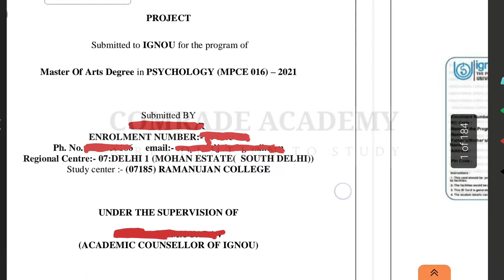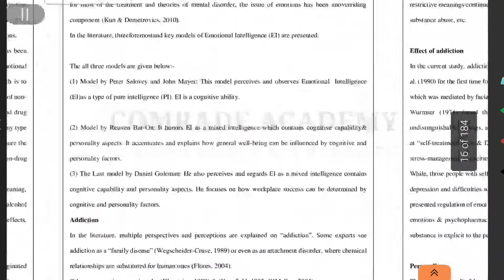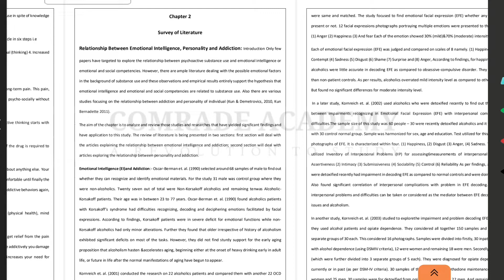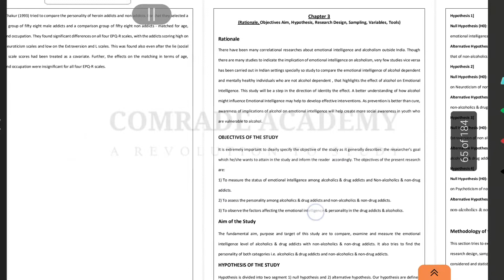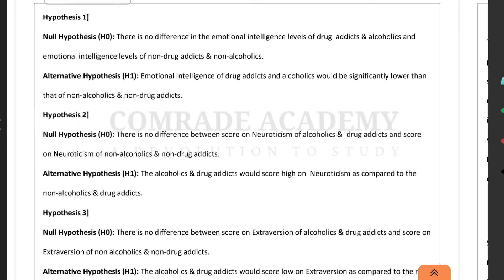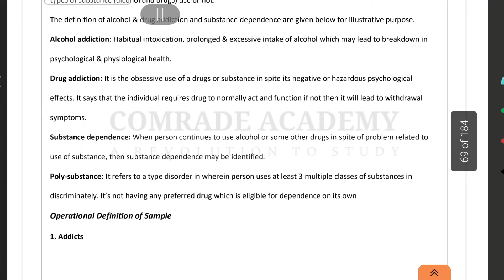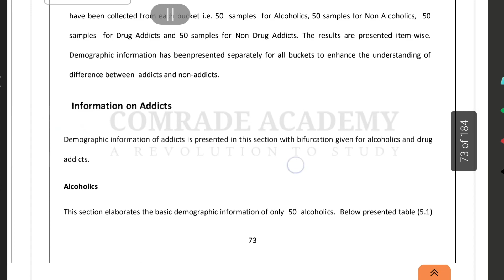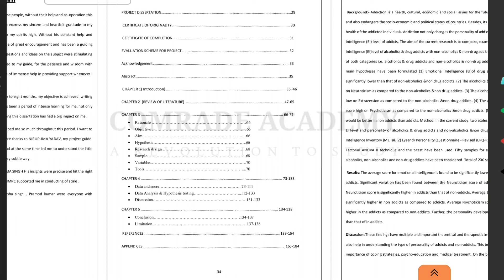How will make a project / ignou /mapc /bpce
How wil make  a perfect research project  with format as per ignou

**FILE CONTAINS**

a. APPROVED PROJECT PROPOSAL PROFORMA
b. APPROVED PROJECT SYNOPSIS
c. PROJECT
 PROJECT DISSERTATION
CERTIFICATE OF ORIGINALITY
CERTIFICATE OF COMPLETION...
EVALUATION SCHEME FOR PROJECT…
Acknowledgement.
Abstract …
CHAPTER 1( Introduction) .
CHAPTER 2 (REVIEW OF LITERATURE) .
CHAPTER 3 .
 Rationale …
 Objective …
 Aim…
 Hypothesis…
 Research design …
 Sample…
 Variables…
 Tools…
CHAPTER 4 .
 Data and score…
 Data Analysis & Hypothesis testing………
 Discussion…
CHAPTER 5 .
 Conclusion…
 Limitation…
REFERENCES .
APPENDICES .

This video only for education purpose and help those students who are given viva
Please read your practical carefully